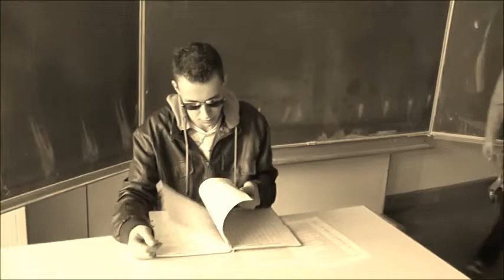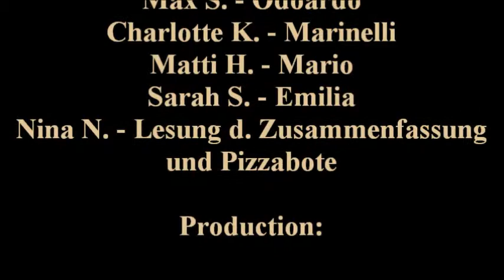Emilia Galotti Teil 5 - Die Vollendung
Aus dem Drama von G.E. Lessing,
Ein Remake des 5. Aufzug mit einem Touch von Mafia
Ein Projekt von der Schule